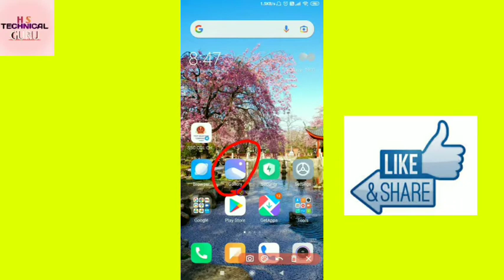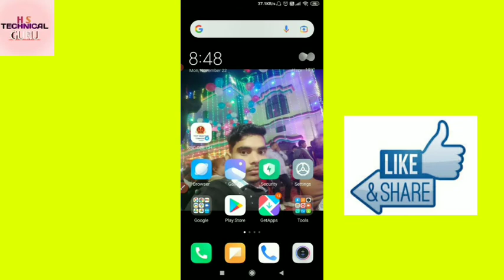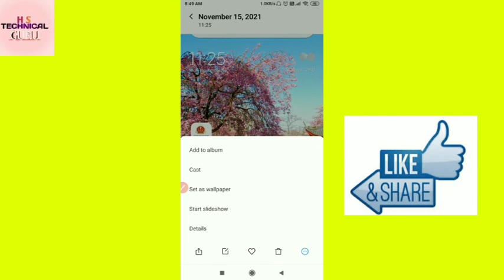Phone may wallpaper kaise lagaye ||how do setting a wallpaper in your phone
Hi

   Doston Swagat hai aapka Hamare YouTube channel per Aaj Ham is video mein baat karenge ki Phone may wallpaper kaise lagye  .